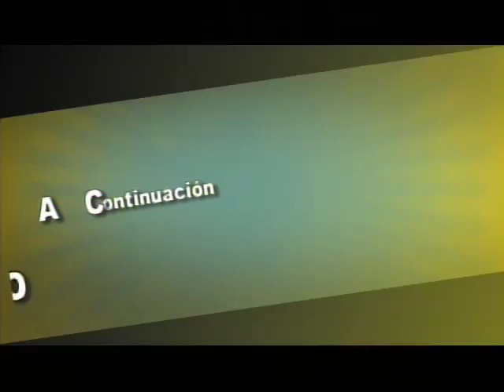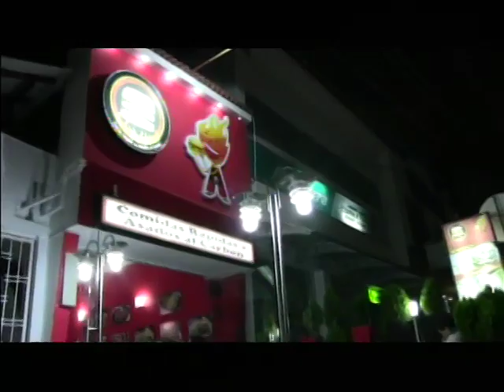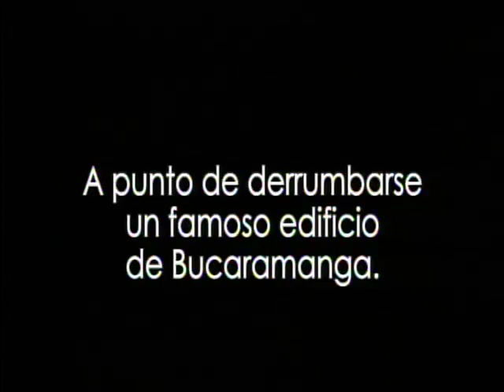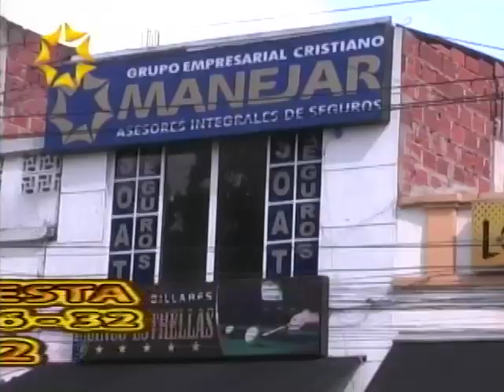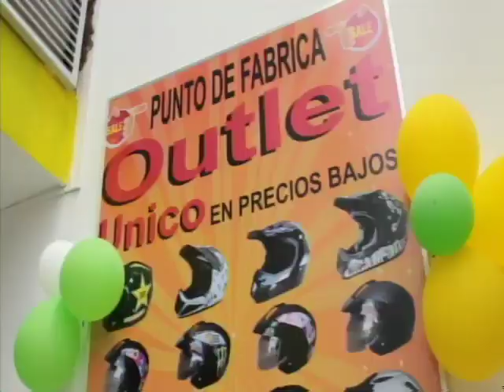Programa IMPACTO Lunes 28 de Septiembre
01- 3 Motociclistas Muertos- Van 51-Murió Motociclista Sin casco Omitió Pare calle 43 cra 10. Murió otro Alto Cilindraje por otra Moto Imprudente
02- SAN GIL - Murió Joven Estilista después de Practicarse Cirugía Estética
03- LUIS FERNANDO REYES - Cirujano Plástico
04- capturado rata que Vendía Parte robadas
05- VIA Sangil- Capturado Rata de Taxistas. CAMPOHERMOSO-Otro Rata Iba a Robar
06- A la cárcel  Podrían ir Alcaldes Por Prorrogar Emergencia sanitaria y seguir botando Basura en CARRASCO
07- OCANA- Liberado Joven Estudiante  16 años- Secuestrado a comienzos Septiembre
08- GIRON- Capturado con marihuana-Norte otro perseguido por Policía-  Botó Droga
09- Motociclista Bb 3 en Moto Av. González Valencia cra 27
10- Gral. RODOLFO PALOMINO- No habrá Prohibición Parrilleros, pero si Ley Seca y otras restricciones en Elecciones
11- Homosexual dice que Policías lo Agredieron, porque querían Requisarlo y se opuso
12- Mariachi Nuevo León, Javier MANI- en fiesta MUJER CABEZA DE FAMILIA
13- Satisfecho Sector Hotelero porque les ha ido bien con llegada de Turistas
14- Agredido Abuelo Grosero porque No lo dejaron a entrar a almacén a Vender
15- Sancionados Motociclistas por Piques Ilegales